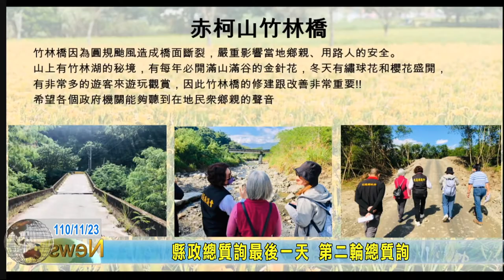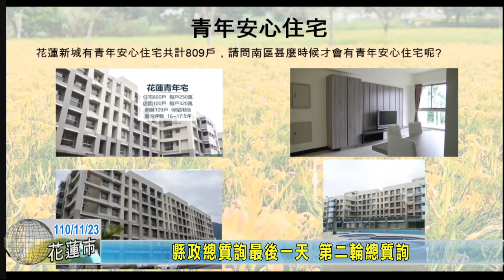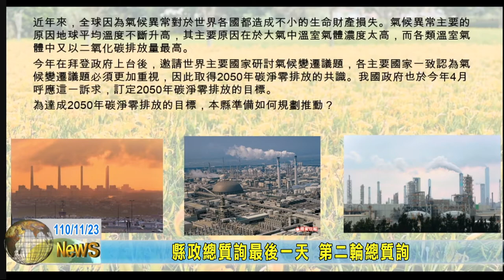20211123 01 縣政總質詢最後一天 第二輪總質詢